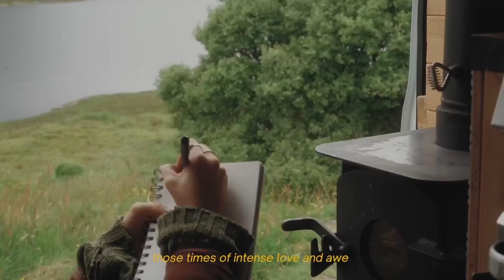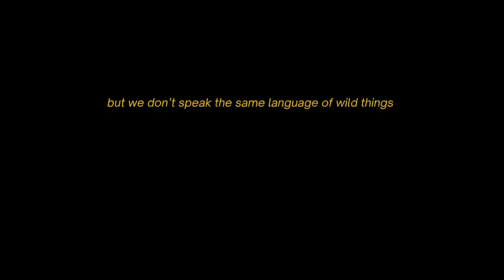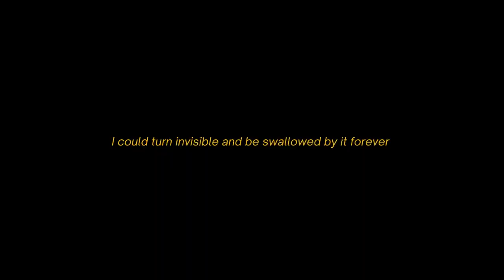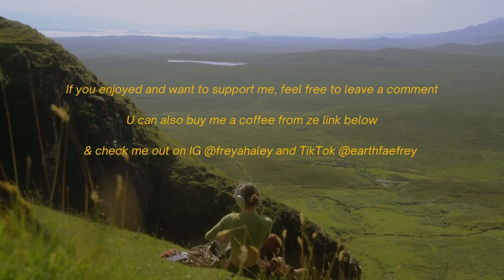warm words from the Scottish highlands | a solo vanlife journey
10 days solo in a van in Scotland/Alba. A journey of the heart. Solitude and nature as medicine. Poetry and freedom. Wind and wild weather. Not a usual vlog, just what wanted to travel thru me. Enjoy this digital postcard xx

Lots of love, Frey x

. But I seriously had THE BEST experience with them and I'd highly recommend hiring using them. Lots of self-made unique vans to rent on there. And after some research I found them to be both cheaper and prettier than most of the other big chain van rental places.

Places I went:
- isle of mull
- isle of Iona
- the Quinlaig isle of sky
- fairy pools isle of Skye
- the fairy glen isle of Skye (please note I did some research and locals continually remove these rocks which are placed here by tourists. They ask people not to leave any coins etc in the centre of the rocks as it creates litter)
- Loch Lomond & the Trossachs NP
- and a few places in between :)

ps there's like one or two shots from outside Scotland coz I ran out of footage. xx

Inner Alchemy is 30 days of self paced prompts designed to guide you towards self acceptance and self awareness. Most days have more than one prompt - with some days guiding you on a comprehensive journey, with prompts and self reflection practices you can take beyond into your everyday.

The Love Club is a self paced online course centred around self love and acceptance. It works primarily with the emotional body, offering dance, journaling, meditation, video and PDF lessons centred around 5 key themes: Introspection, Gentleness, Empowerment, Higher Self and Self Care.

- BALI 2024 dates coming soon.

Timestamps
00:00 - intro & life chitchat
01:18 - magic is alive
03:03 - a poem
04:33 - slowing down